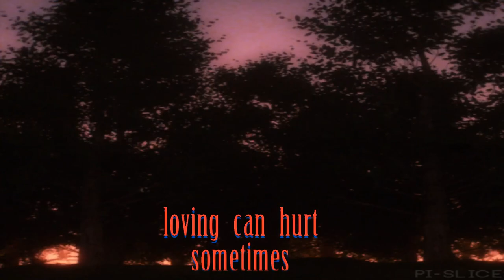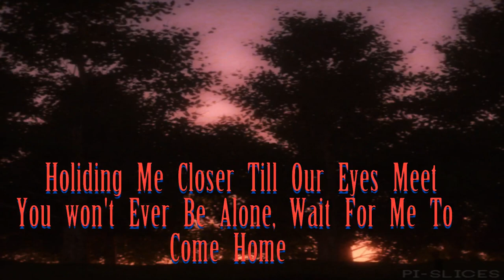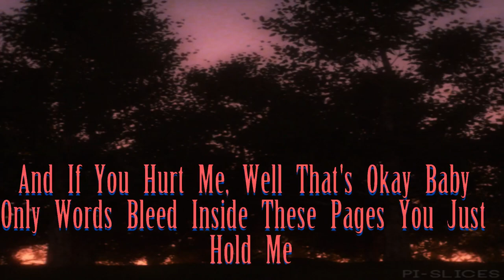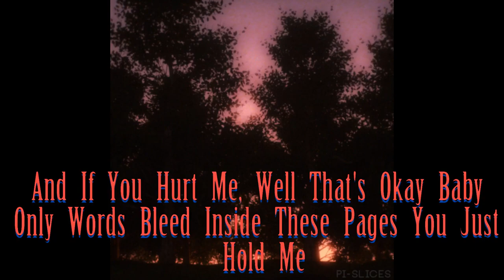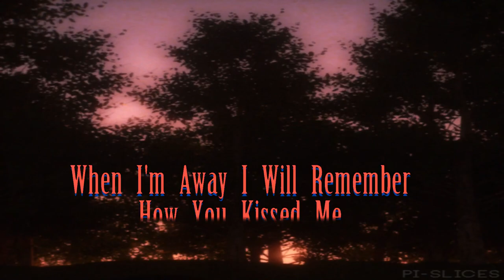Ed Sheeran - Photograph (Lyrics Video)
Taken from the studio album X (multiply) released in 2014, which featured the hit singles 'Sing', 'Don't', 'Thinking Out Loud', 'Bloodstream', & 'Photograph'.